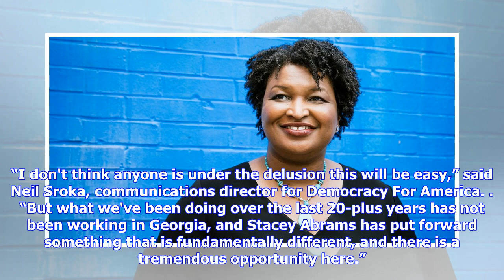Democrat Stacey Abrams just made history in Georgia’s governor’s race. But can she actually win?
Georgia Democratic gubernatorial nominee Stacey Abrams waves to supporters at an election-night watch party for her primary Tuesday. (AP Photo/John Bazemore) Democrats across the country are absolutely thrilled that Stacey Abrams is their candidate for governor in Georgia this November. If she wins, the state House minority leader would be the first black female governor of any state. If she wins. On paper, Abrams faces an uphill battle to the open seat in the governor's mansion. This is Georgia...